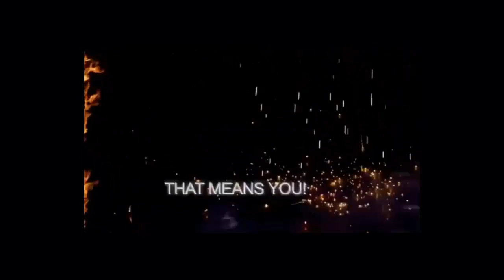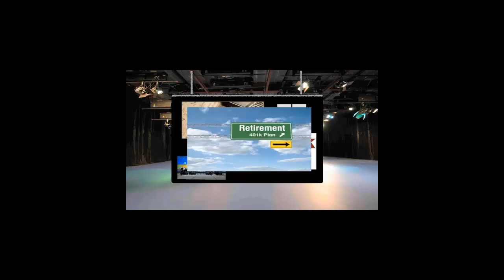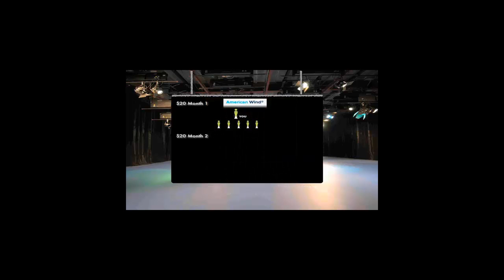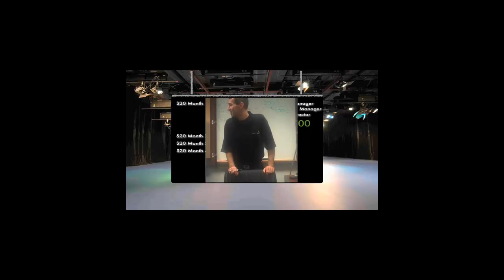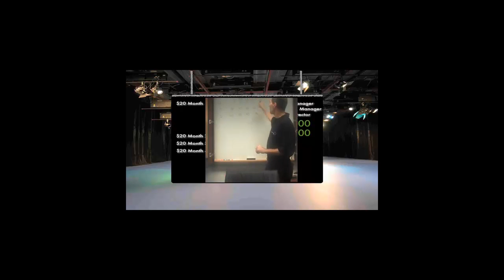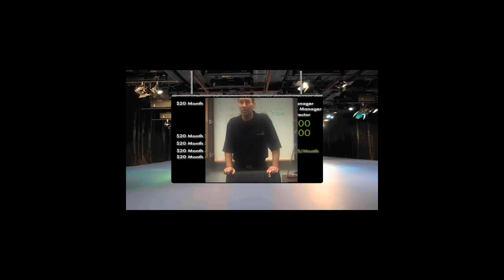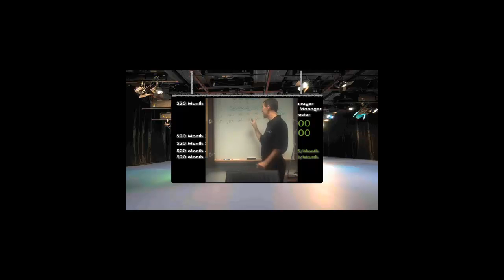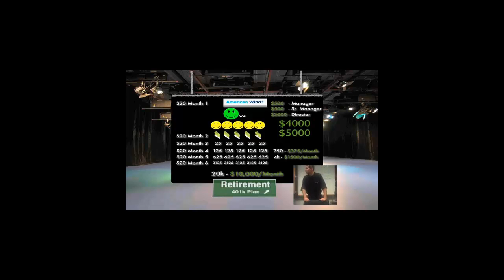The Solution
Please take a moment to Evaluate what we are doing. I would love to speak with you and help YOU set up your "RETIREMENT PLAN".